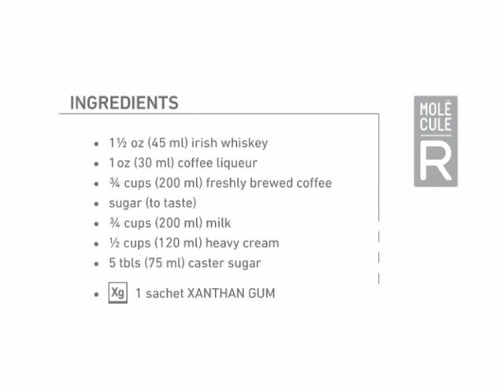Molecular Cocktail - Irish Coffee